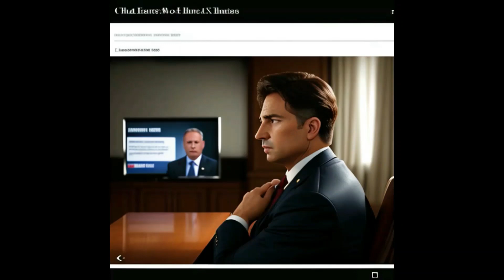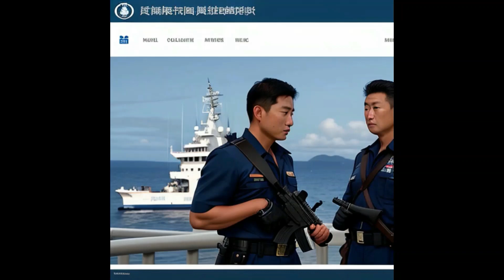NOTICIAS DE JAPON JUEVES 7 DE SETIEMBRE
"La Industria de Construcción Naval de Japón Abraza la Transformación Digital para un Futuro Sostenible"
"Comprendiendo la Peste Porcina Africana: Una Amenaza para los Cerdos, no para las Personas"
"Japón Promueve Proyectos Innovadores de Reciclaje de Ropa"
"Avanzando en el Reciclaje de Ropa en Japón: Nuevas Iniciativas Anunciadas"
"El Ministro de Defensa de Japón Aborda Temas Clave en Conferencia de Prensa"
"Japón Toma Medidas para Prevenir el Terrorismo y Mejorar la Infraestructura de Información sobre la Tierra"
"La Guardia Costera de Japón Fortalece la Cooperación Marítima en el Indo-Pacífico"
"JICA se Asocia con Sudáfrica para Apoyar a Niños con Discapacidad"
"Mitsubishi Lanza con Éxito Satélites desde el Centro Espacial Tanegashima"
FUENTE: OFICINAS GUBERNAMENTALES DE JAPON, UNIVERSIDAD DE TOKYO
IMAGENES